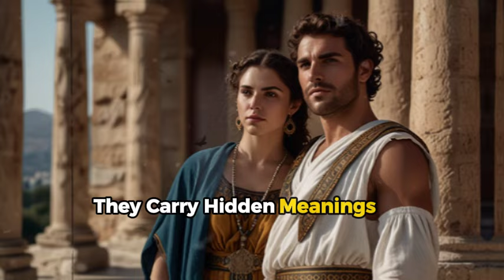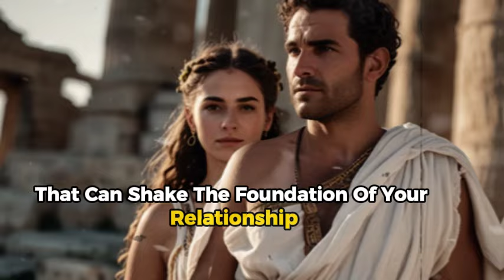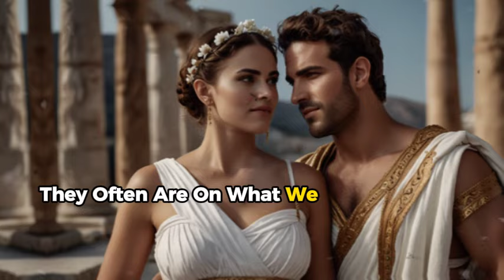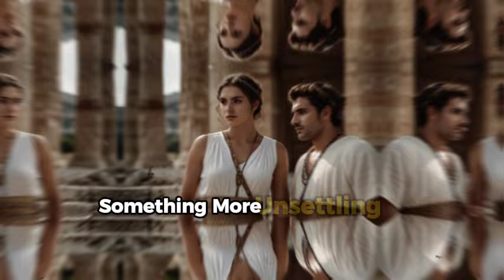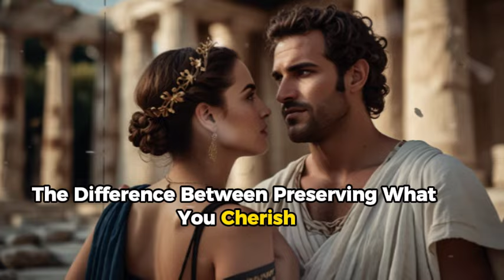When a woman cheats, this is the first thing she says to you (MEN MUST KNOW) | Stoic Marcus Aurelius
In this insightful video, we dive deep into understanding one of the most critical aspects of modern relationships: the telltale signs and behaviors of infidelity. Drawing wisdom from the timeless philosophy of Marcus Aurelius and Stoicism, we explore how to maintain emotional strength, clarity, and rationality when faced with challenging situations.

 What You’ll Learn in This Video:
The subtle cues and phrases that might reveal infidelity.
How to react with calmness and logic like a true Stoic.
Practical advice for protecting your emotional well-being and maintaining respect for yourself.

 Why Watch?
This video is a must-watch for men who want to sharpen their emotional awareness, strengthen their relationships, and master the art of remaining stoic under pressure. Empower yourself with wisdom and insight, so you're always one step ahead.

when a woman cheats this is the first thing she says to you
marcus aurelius
when a woman cheats this is the first thing she says
when she cheats this is the first thing she says to you
this is the first thing she says to you
the first thing she says when a woman cheats on you!
when she cheats on you these are her first words
when a woman cheats
if she says these 10 things,
eave her if she tells you these 10 things